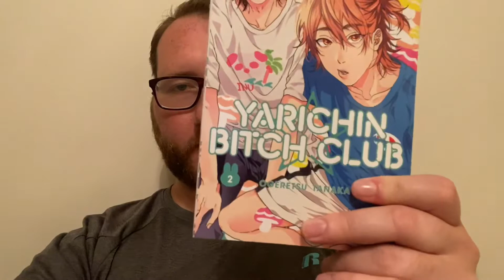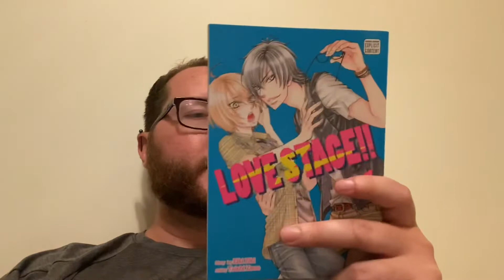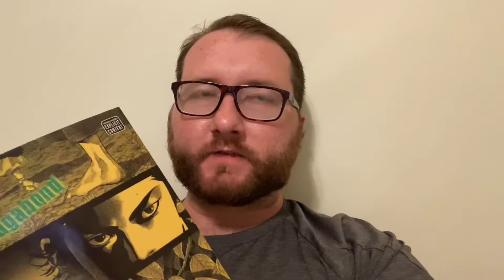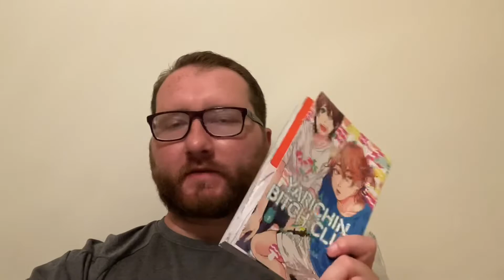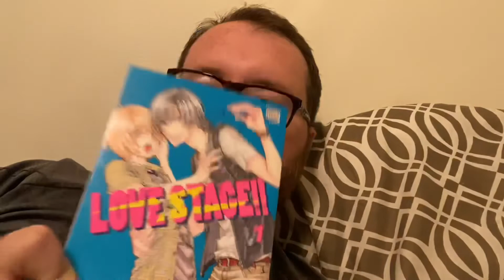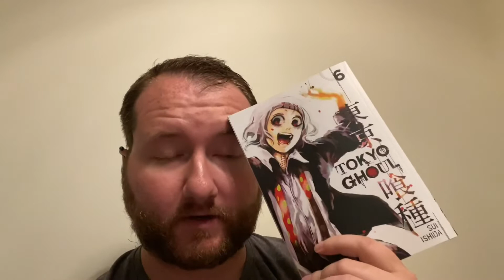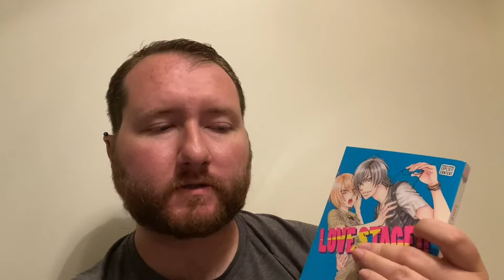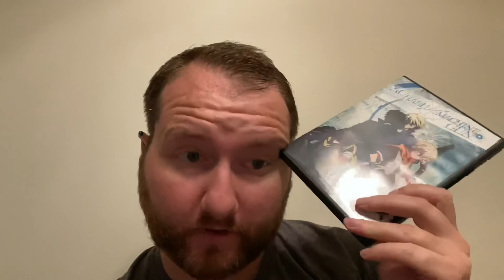Manga What I Read | Manga Vlog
This Manga Vlog was so much fun! I am hopeful going to be making a lot more videos like this in the future. Let me know what you would like to see.